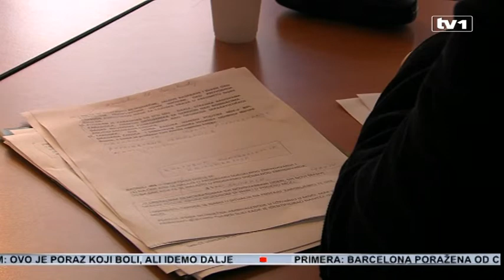Krug 99: Nužna programska vlast a ne samo podjela fotelja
Formiranje vlasti u BiH nakon provedenih općih izbora neophodno je temeljiti na jasnim programskim ciljevima, a nikako na matematičkim principima, ocijenili su uvodničari redovne nedjeljne sesije Asocijacije nezavisnih intelektualaca - Krug 99. Osnovni princip pri formiranju nove vlasti u BiH trebao bi da bude kreiranje snažne i funkcionalne države BiH, uključujući jačanje njene ekonomije.
“Vidimo da je jasan trenutak da su stari računi došli na naplatu i da zapravo stara vlast treba da sve poduzme kako bi ispunila postprijemne uvjete Vijeća Evrope i predprijemne uvjete za EU”, naglašava prof. dr. Lada Sadiković. Ključne su korjenite promjene, dodaje Sadiković, među kojim je i ustavna reforma, odnosno donošenje novog ustava. Na sceni je svojevrsna postizborna vrtoglavica, izostaju programske koalicije, a političke stranke u BiH i njihovi lideri nisu svjesni odgovornosti koju imaju pred vlastitim građanima. “Ukoliko koalicije, političari i stranke ne preuzmu odgovornost za uspostavljanje vlasti i vođenje države i društva, ne budu odgovorili zahtjevima građana koji su, prije svega, egzistencijalni, socijalni i ekonomski, mi nećemo vjerovatno dočekati izbore 2018.godine i ti političari, stranke i koalicije bit će zbrisani sa povjesne scene”, ističe prof. dr. Zlatan Delić.
Sve što se dešava je kontinuirano vanredno stanje, građani BiH dugi niz godina očekuju uspostavu vlasti koja će napraviti pozitivan pomak. Postizborne koalicije ne smiju biti matematičke i prisline, već isključivo programske, istakao je prof. dr. Senadin Lavić, “Koalicije niko ne može praviti na taj način da se nastavi daljna destrukcija države BiH. Koalicije koje će se praviti moraju raditi tako da državu BiH razvijaju i donesu opći prosperitet za sve građane koji u njoj žive.”
Krug 99 najavljuje da će se u partnerstvu s drugim akterima iz nevladinog sektora svim demokratskim i legitimnim sredstvima i mehanizmima nastojati da novu vlast usmjeri ka provedbi reformi koje će značiti bolji životni standard svih građana u BiH.